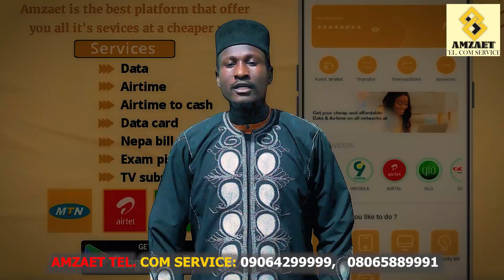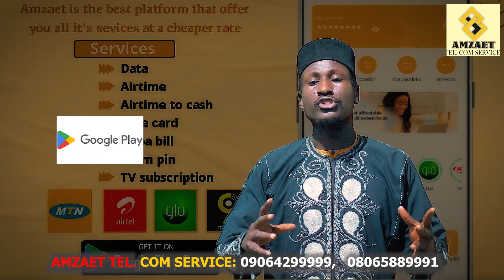Ba wata sauran matsalolin data 😂